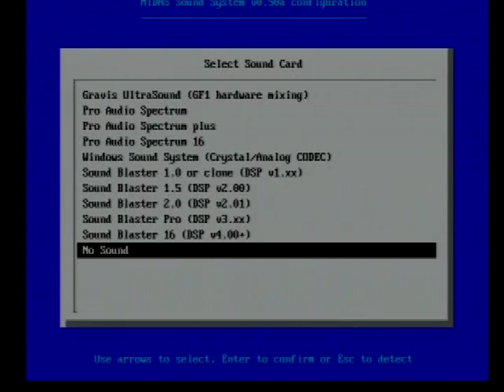Complex - xtal (demo) (no sound yet)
I like the way the video came out on this one.  I need to work on getting sound working.